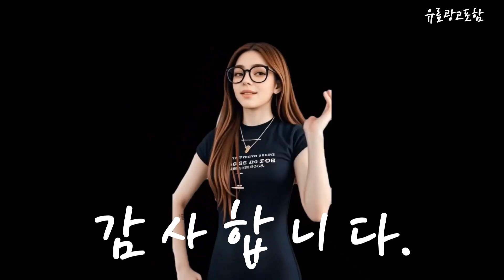산업용에어컨주방 Top10!! 요즘 인기있는 산업용에어컨주방 구매 가격 평점 후기 비교 총정리!!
❤️❤️❤️ 요즘 인기있는 산업용에어컨주방 구매 가격 평점 후기 비교 총정리해 보았어요!! ❤️❤️❤️

[00:06]
10위. 윈드쿨 산업용 에어컨 공장 주방 업소용 물류창고 [497,420원]

[00:11]
9위. 템피아 산업용에어컨 코끼리 식당 주방에어컨 공장 작업장 [1,630,000원]

[00:17]
8위. 아이코 산업용코끼리에어컨 정부지원 클린사업장 이동식 실외기없는 공업용 [1,430,000원]

[00:23]
7위. 에어렉스 산업용에어컨 주방에어컨 1구 미니 [588,000원]

[00:28]
6위. 실외기 없는 에어컨 이동식 소형 산업용 업소용 [588,000원]

[00:34]
5위. 템피아 산업용에어컨 코끼리 식당 주방에어컨 공장 작업장 [735,000원]

[00:40]
4위. 산업용에어컨 수냉식 이동식에어컨 21C-5600CW 실외기없는 에어컨 주방에어컨 [2,180,000원]

[00:45]
3위. 산업용 에어컨 주방 에어컨 일체형 밖에어컨 [599,000원]

[00:51]
2위. 계절드림 코끼리 에어컨 산업용 공업용 업소용 1구 [1,430,000원]

[00:57]
1위. 신일 이동식 산업용에어컨 주방 업소용 공장용 실외기없는 [578,000원]